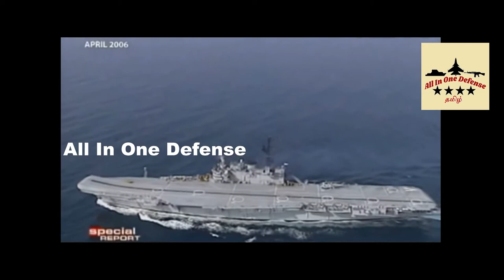தமிழ் INS Vikrant விமானம் தாங்கி போர்க்கப்பல் "Made In India" and History of Indian Carriers தமிழ்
All In One Defense  Defense News and Updates.INS Vikrant Aircraft Carrier Sea Trails IAC-1 (Indigenous Aircraft Carrier) Made In India Why INS Vikrant is Important.? INS Vikrant aircraft carrier also named IAC-1 (Indigenous Aircraft Carrier), including tests of propulsion and electrical systems. The design of the new Indian aircraft carrier was started in 1999 and the keel was laid in February 2009.The INS Vikrant aircraft carrier was designed by the Directorate of Naval Design of the Indian Navy and the first warship to be built by Cochin Shipyard. She was floated out of its dry dock on 29 December 2011 and was launched on 12 August 2013. The INS Vikrant will have an overall length of 262 m and a beam of 62 m and its displacement will be 40,000t. She can accommodate 1,600 personnel including ship company, airgroup and troops.India opted for a three-carrier fleet consisting of one carrier battle group stationed on each seaboard, and a third carrier held in reserve.